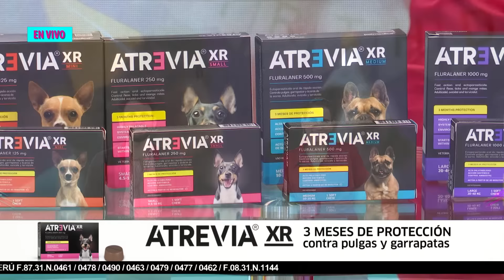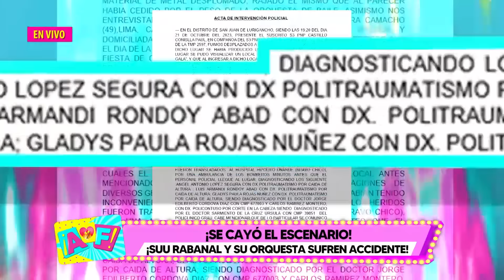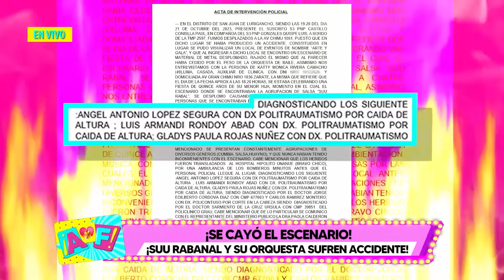Amor y Fuego - OCT 23 - 3/4 - ¡SUU RABANAL Y SU ORQUESTA SUFREN ACCIDENTE! | Willax